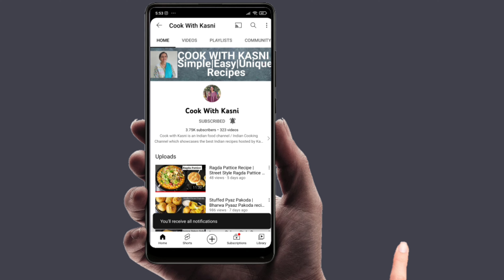Chole and jeera rice|Punjabi Chole Recipe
Punjabi Chole Recipe | Jeera Rice Recipe | JEERA RICE & CHOLE RECIPE | Chole Rice

Do give this recipe a try